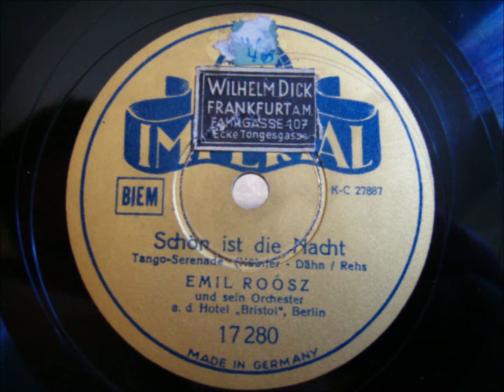Emil Roosz - Schön ist die Nacht - Tango Serenade - 1939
Hallo Freunde der guten Unterhaltung

Orchester Emil Roosz mit einem bekannten Tango "Schön ist die Nacht"

Gute Unterhaltung